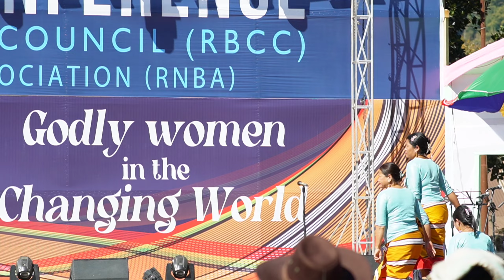LUANGBA BAPTIST CHURCH | RBCC | GROUP C CHOIR COMPETITION. S/n- 7 The 5th Women conference